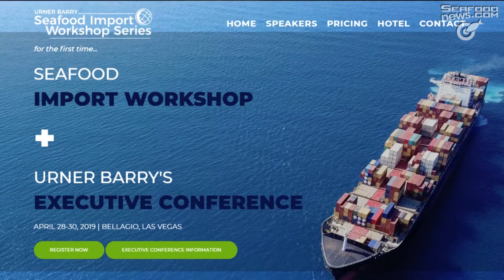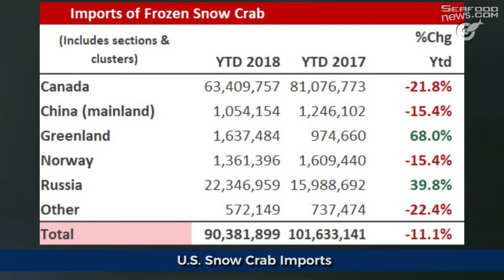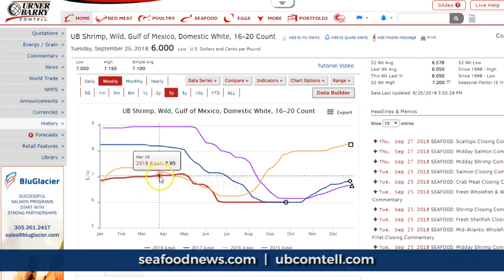Snow Crab Quotas & U.S. Imports; Hawaiian Airlines Route from Boston; Sitka Sac Roe Herring Season